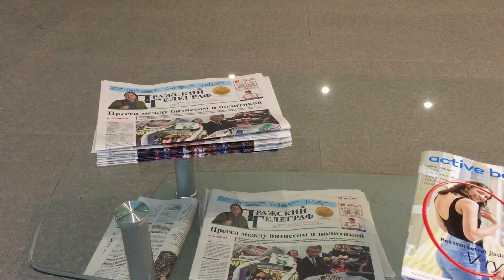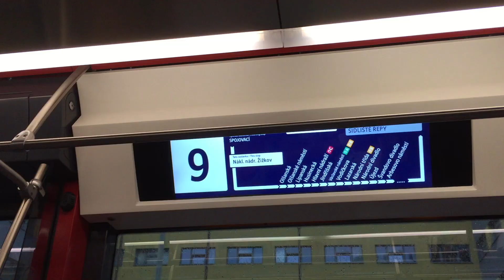Новостройки в Праге. Два эксклюзивных проекта в широм центре Праги | Olinka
Жилые дома в Праге. 10 лет назад это были самые люксовые жилые комплексы. Чехия.
Ищите, где купить технику в Чехии? Alza. Вот он
самый большой выбор, идеально работающая гарантия
Пишу статьи под заказ. Огромный опыт. Емейл в разделе "О канале"